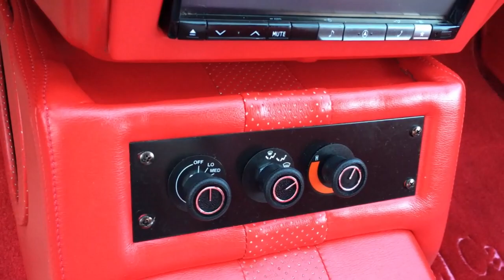BIG BLOCK EL CAMINO ON 24" SAVINI !!!!!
Halsted Hustlerz Big Block El Camino on 24" Savini with 8 lip.